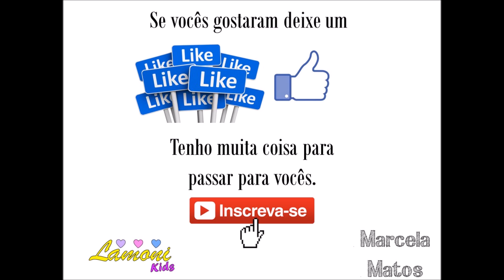APLIQUES PARA TIARA - COMO FAZER? - DICAS